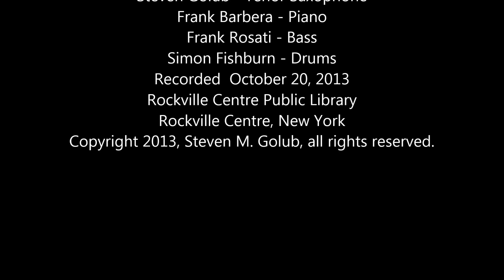"TENOR CENTRIC UNIVERSE"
BY  UNCHARTED TERRITORY
Written by  Steven  Golub
Steven Golub - Tenor Saxophone
Frank Barbera - Piano
Frank Rosati - Bass
Simon Fishburn - Drums
Recorded  October 20, 2013
Rockville Centre Public Library
Rockville Centre, New York